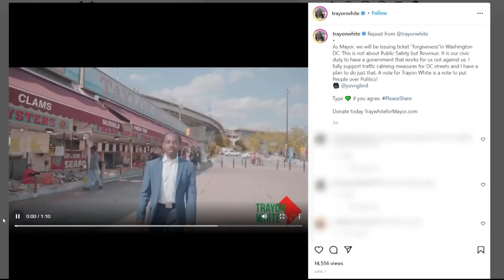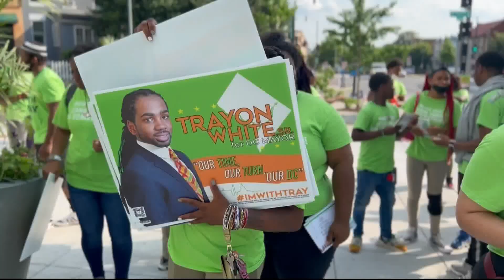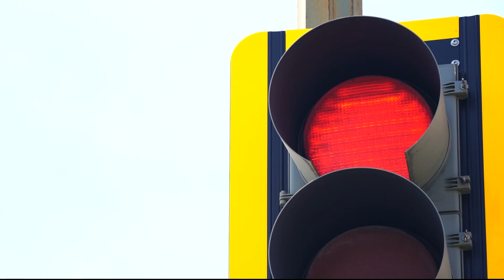DC mayoral candidate hopes to follow in Marion Barry's footsteps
Councilmember Trayon White (D-Ward 8) is in his second term as councilmember, first elected in 2016.